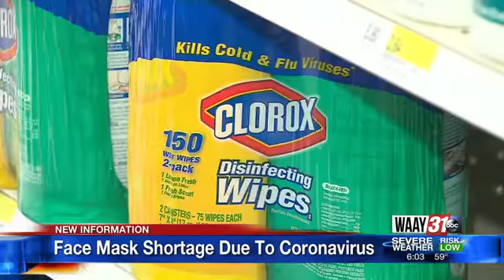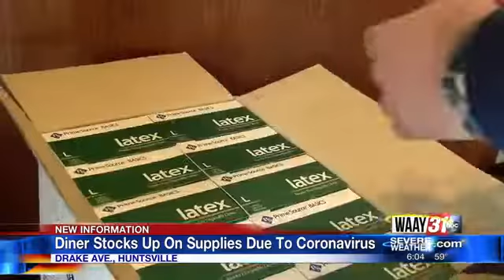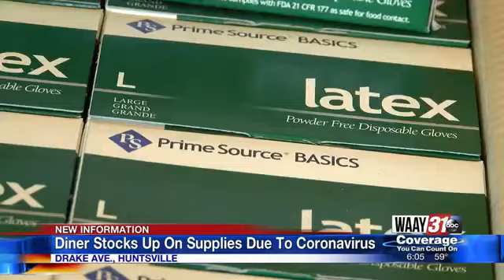Diner Stocks Up On Supplies Due To Coronavirus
There are now around 100 cases of the coronavirus in the US still and a local diner is taking measures to deal with a supply shortage as a result.